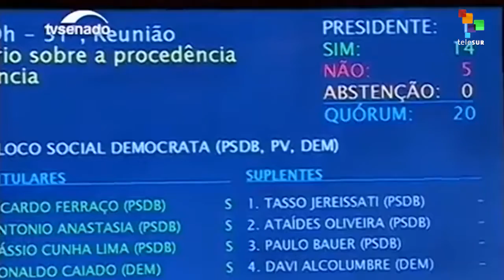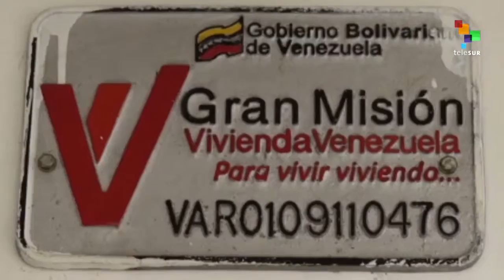Brazilian Coup Hits Close to Home for Many Hondurans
Hondurans have been watching the news from Brazil closely, where they see disturbing similarities between the impeachment of Brazilian president Dilma Rousseff and the 2009 coup against Manuel Zelaya. For them, the Brazilian coup is just the latest in a series of attacks on people's movements in Latin America, that started in Honduras in 2009 and continued through 2012 with the parliamentary coup against Paraguayan president Fernando Lugo. Our Correspondent, Gerardo Torres with the story.